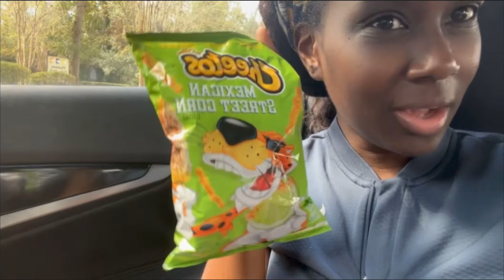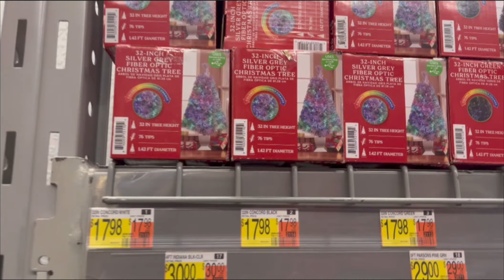I CAN'T BELIEVE I FOUND IT